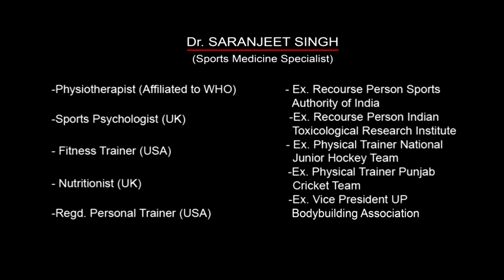BICEPS - Concentration Curls With Dumbbell - 1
Sit down at the edge of a flat bench. Pick up the dumbbell and place the back of that upper arm on top of your thigh. Rotate the palm of the hand until it is facing forward away from your thigh. Your arm should be extended at arm's length and the dumbbell should be above the floor. While holding the upper arm stationary, curl the dumbbell forward while contracting the biceps as you breathe out. Only the forearms should move. Continue the movement until your biceps are fully contracted and the dumbbells are at shoulder level. Squeeze the biceps and hold the contracted position for a second. Slowly begin to bring the dumbbells back to the starting position as your breathe in. Avoid swinging motions at any time.
Keep training.